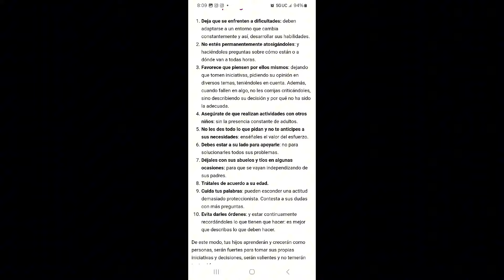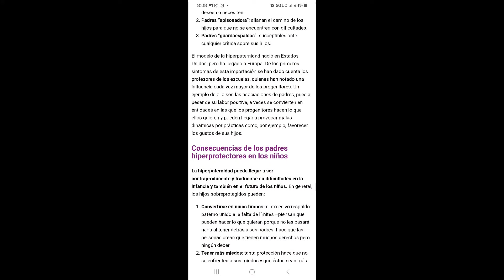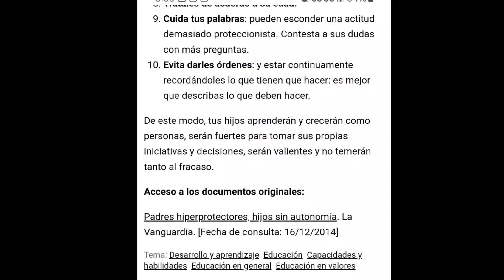derek rosa mal informacion, tratan de escusarlo atacando a Irina la Victima por negligencia